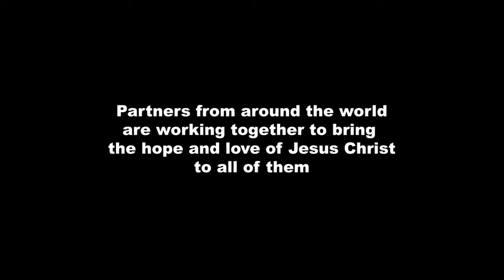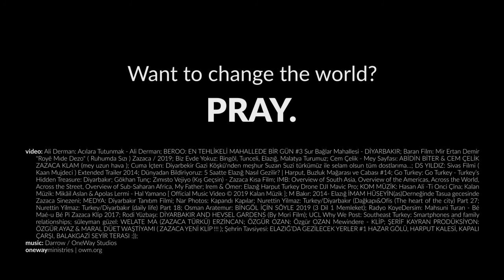Prayercast: Sunni Zaza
Sunni Zaza — remote, repressed, and neglected
The Sunni Zaza are nomadic shepherds and subsistence farmers and live primarily in southeast Turkey. Years of repression and neglect have left this region underdeveloped and its people in poverty. Family and marital dysfunction is rampant.

Many Sunni Zaza are crying out to God for immediate and daily help.

Though they are Sunni Muslim, their faith is mystical, with roots in shamanism and zoroastrianism. These chains are not easily broken.

Even so, God is overcoming spiritual obstacles and drawing the Sunni Zaza to Himself! A Church is emerging among the Dimli speakers of Turkey, with a few dozen known believers! This little but growing church primarily worships in Turkish - for now - as they await access to Biblical resources in their own distinct dialects and oral traditions.

Ultimately, these roughly 1.5 million people are still waiting to hear the best news in the world in their own language.